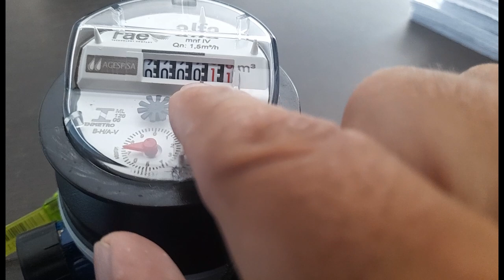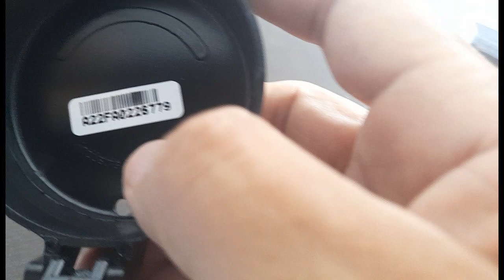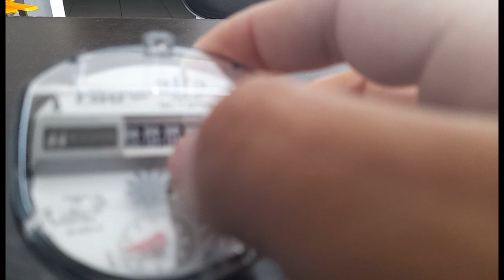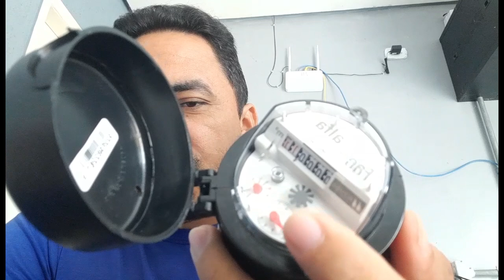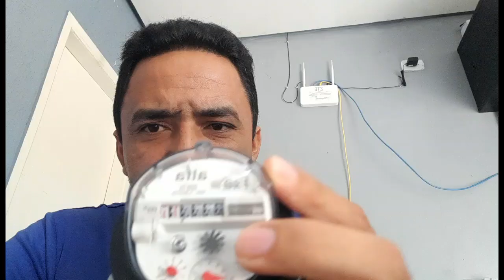VENHA COMIGO VOU TE MOSTRAR O MEDIDOR DE AGUA